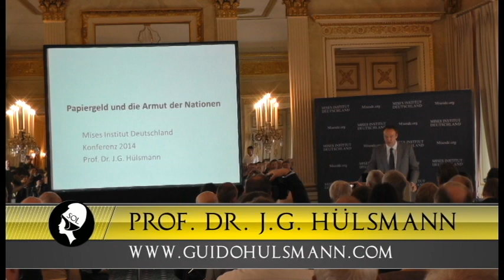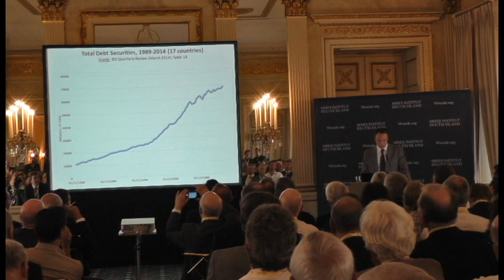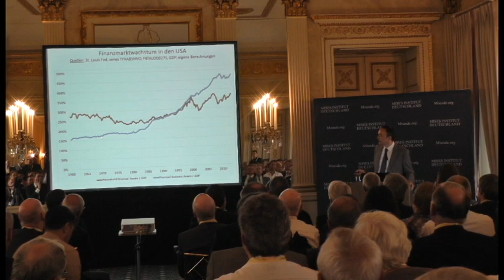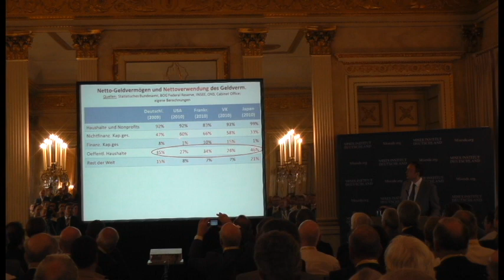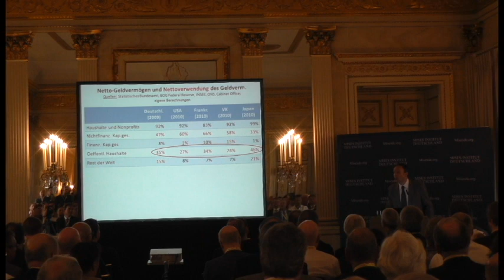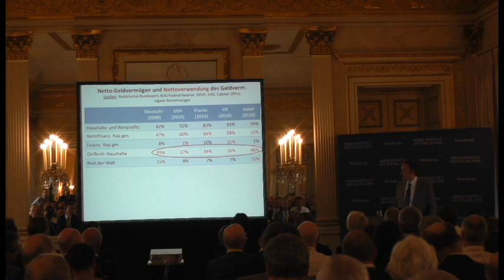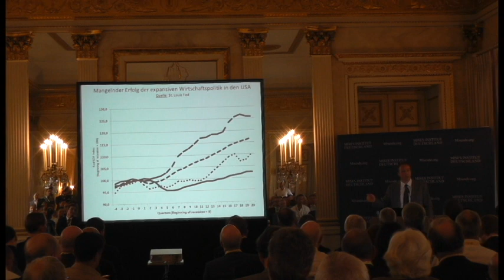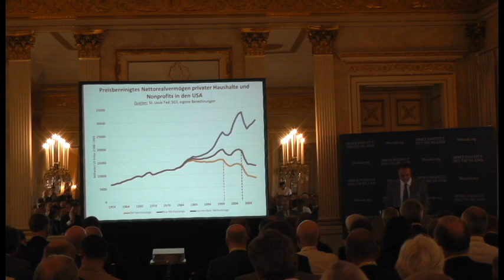Ludwig von Mises Konferenz 2014: Vortrag Prof. Jörg Guido Hülsmann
Vortrag "Papiergeld und die Armut der Nation "  von Prof. Dr. Jörg Guido Hülsmann

Die Sons of Libertas haben für Euch die Ludwig von Mises Konferenz 2014 " Ist das Papiergeldsystem noch zu retten?" im Bayrischen Hof in München aufgezeichnet.

Jörg Guido Hülsmann ist ein deutscher Ökonom der Wiener Schule und Universitätsprofessor. Er lehrt derzeit an der Fakultät für Recht, Wirtschafts- und Sozialwissenschaften der Universität Angers. Weiterhin ist er Senior Fellow am Ludwig von Mises Institute in Auburn (Alabama).Hülsmann wurde 1966 geboren. Er studierte zunächst Philosophie an der Freien Universität Berlin, anschließend Ingenieurs- und Wirtschaftswissenschaften an der Technischen Universität Berlin, womit er 1992 abschloss. An der École supérieure de commerce de Toulouse studierte er von 1991 bis Juni 1992 Finanzwissenschaft, Marketing und Management. 1996 wurde er von der TU Berlin in Wirtschaftswissenschaften promoviert. 1999 erhielt er von der Universität Paris-Dauphine die Habilitation à diriger des recherches 2004 die Agrégation de l'enseignement supérieur.

1997/98 arbeitete er als wissenschaftlicher Mitarbeiter an der Universität Paris-Assas. Ab 1998 war er an der University at Buffalo, New York tätig. Seit 2004 ist er Lehrstuhlinhaber für Wirtschaftswissenschaften an der Universität Angers.

2000 wurde er vom Ludwig von Mises Institute in Auburn (Alabama) zum Research Fellow, 2004 zum Senior Fellow ernannt. Er ist Mitglied des akademischen Beirats des Liberalen Instituts in Zürich. Der Schwerpunkt seiner Arbeit liegt in folgenden Gebieten: Geschichte der Wirtschaftswissenschaften und des Liberalismus, Geldtheorie sowie das Verhältnis von Ökonomie und Religion.